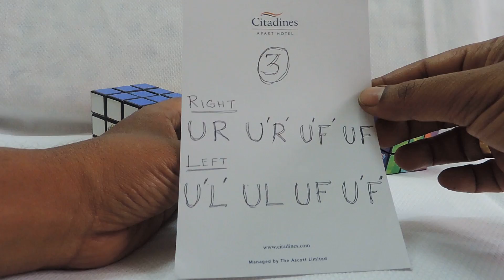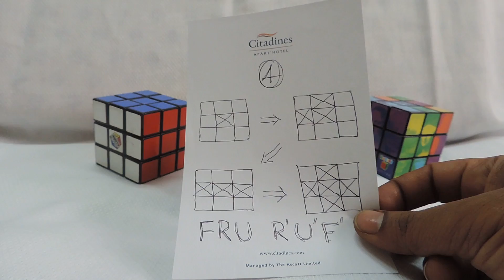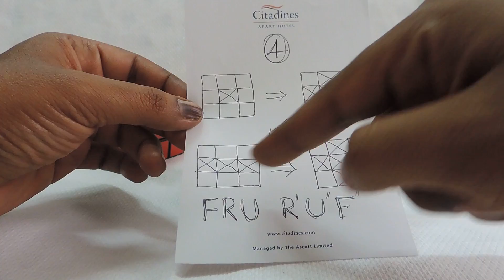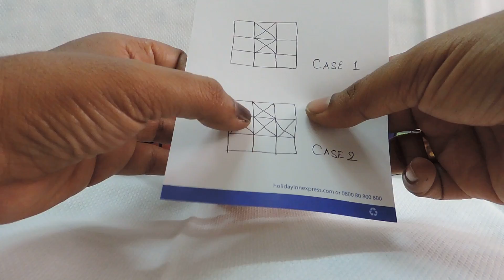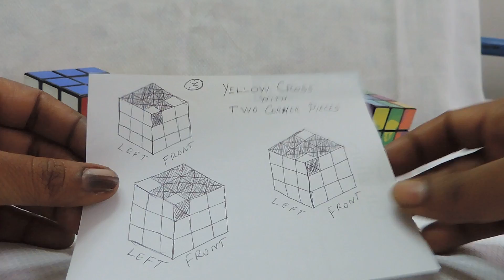How to solve a 4x4 Cube in Tamil Easiest; Part 3.1 of 3; Top Layer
My Video #8:
How to solve a 4x4 Cube (Revenge Cube) in Tamil.
Part 3 of 3 - Top Layer
Algorithm for Parity Error 2:

1. 2R* 2B 2U   L* 2U R'*   2U R* 2U   2F R* 2F   L'* 2B 2R*

Algorithm for Flipping Top Edges:

1. 2r 2U 2r 2U* 2r 2u

Algorithms from 3x3:

1. R' F R' 2B R F' R' 2B 2R - Two Adjacent Corners on Back
2. Allan - 2L U' B F' 2L B' F U' 2L - One Completed Side on Right
3. Reverse Allan - 2R U B' F 2R B F' U 2R - One Completed Side on Left

Please watch all my cube videos; send me your feedback/queries; share the videos to your friends.

Happy cubing!

அவ்வளவுதான். நன்றி!